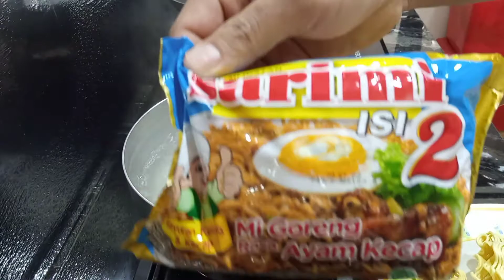MIE GORENG SARIMI ISI DUA KOMBINASI SENDIRI. MANTAP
RESEP buat mie goreng sendiri.. mudah dan gampang... di jamin enak..dan lezat..
BAHAN :
- MIE INSTAN ( SARIMI ISI 2 )
- BUMBU MIE
- TELUR  4 BUTIR
- MINYAK GORENG
- MENTEGA
- BAWANG MERAH
- BAWANG PUTIH
- KECAP MANIS
- CABE HIJAU RAWIT
- LADA

SELAMAT MENCOBA